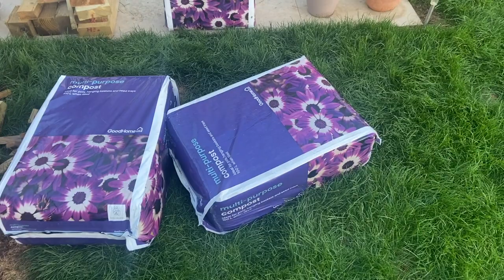HOUSE VLOG - Decorating + finishing the Garden Beds - NEW BUILD UK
Hello!!

I hope you are doing okay! Happy October!!!

Thank-you for being here and watching my video, your support means the world to me! What do you think to the green?!!

Brydie x